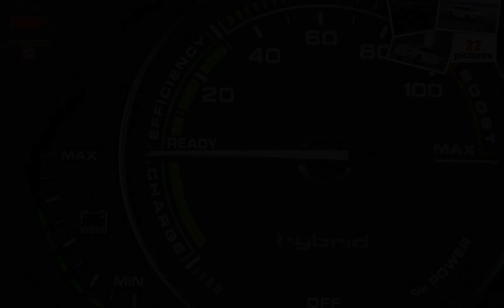Audi A7 Sportback h-tron quattro Concept ( 2014 ) (musical slideshow)